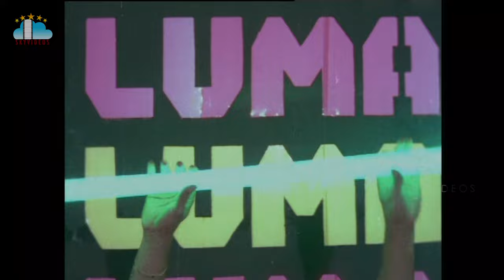Chanakya Shapadham Movie l Vari Vari Varichelo song l Chiranjeevi l Vijayashanti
ChanakyaShapadham Movie l Vari Vari Varichelo song l Chiranjeevi l Vijayashanti @skyvideostelugu